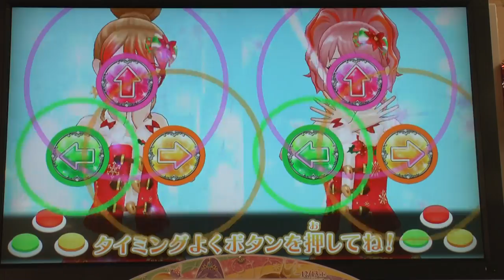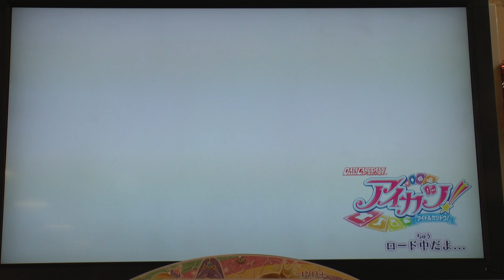2014年12月7日 ペニーポット 越谷店 アイカツオーディション大会 決勝戦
2014年12月7日　ペニーポット 越谷店にて開催
　アイカツオーディション大会　決勝戦
＊ビデオカメラで撮影している為、ディスプレイ画面の撮影になります。
＊音声は、アイカツ筐体のライン出力をカメラ入力しています。